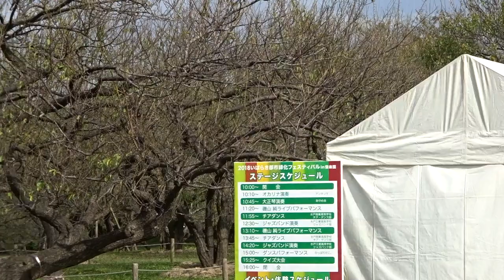🎵磯山純 🌟いばらき都市緑化フェスティバルin偕楽園【2回目】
2018年10月14日
水戸商とのコラボは21：00からです。
磯山さんのサイトです。

までご連絡願います。